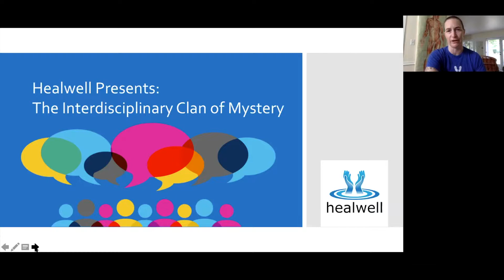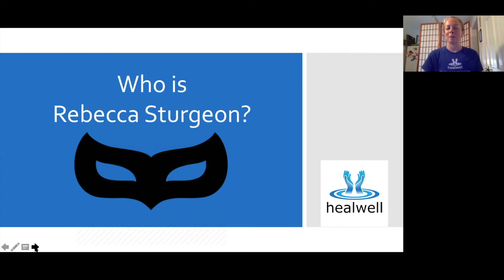The ICM - Meet your Mystery Host!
Who is this Rebecca Sturgeon and why have we chosen her to be your fearless leader for this year-long exploration of interdisciplinary healthcare? Meet Healwell's Terry Gross!